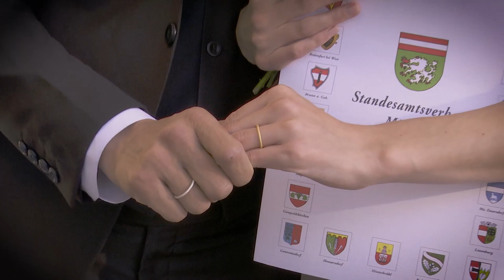Irina und Dozghar heiraten!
Die Hochzeit von Irina und Dozghar am 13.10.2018